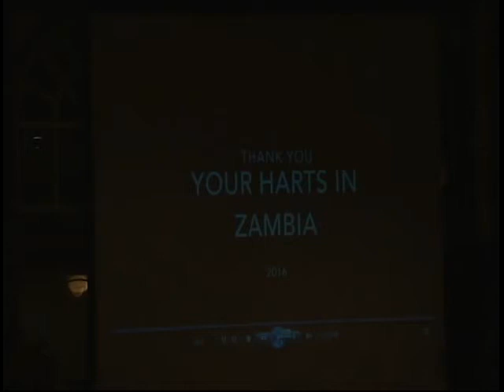Harts in Zambia Mission Moment 1 4 2017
Shawn and Lauren Hart came to share about their mission work with Overland Missions in Sioma, Zambia.